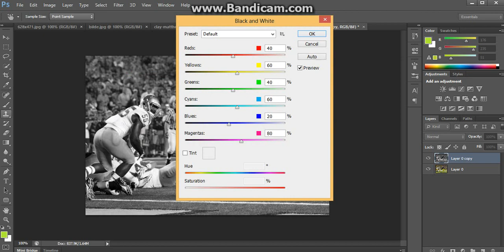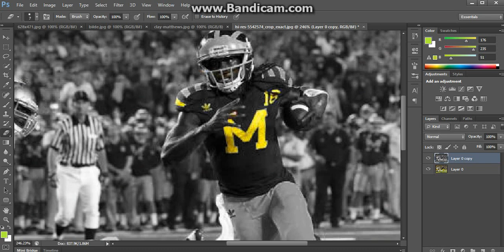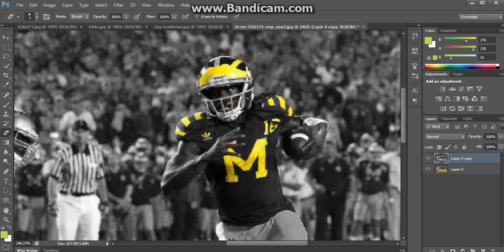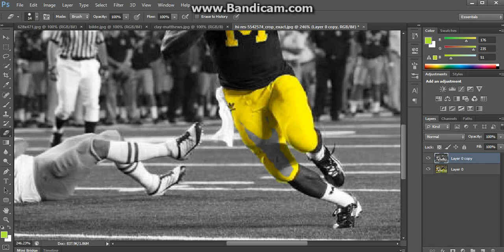Colour Splash Sports - Denard Robinson